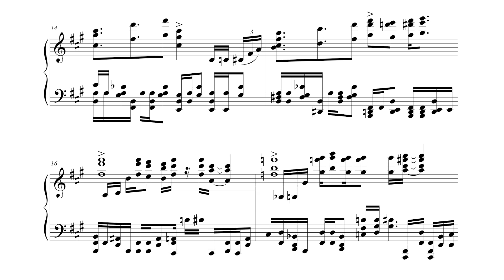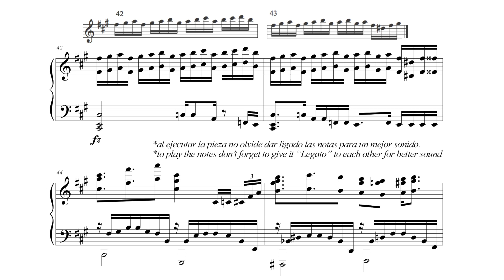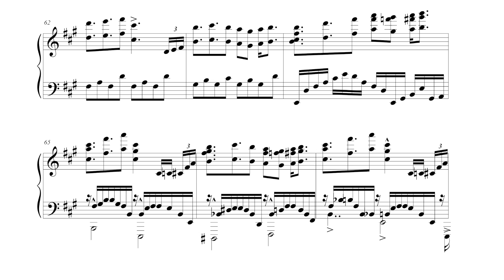Castlevania Haunted Castle Wedding March of Tragedy and Cross your heart for Piano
Castlevania Haunted Castle Wedding March Tragedy and Cross your heart with arr, for piano I hope that like you and don't forget to comment I leave the links where are the sheet music and the tutorials in Synthesia.

Castlevania Haunted Castle Wedding March Tragedy and Cross your heart con arreglo para piano espero les gusten y no olviden comentar tambien adjunto los links donde pueden encontrar la partitura para descargar y los links donde se están los tutoriales en Synthesia.